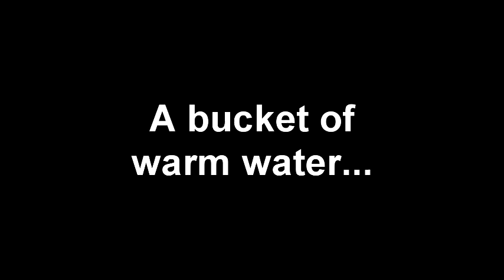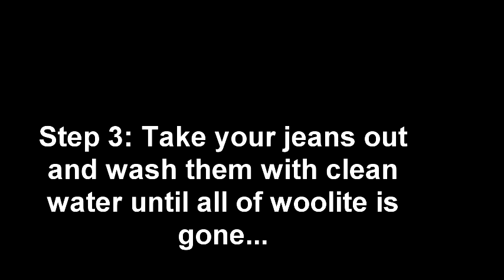How To Wash Raw Denim (A.P.C., Nudie, Naked & Famous)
This is a pair of A.P.C. New Cure.
They are worn for nine months and never washed.
Song: Wake Alone
Artist: Hugo